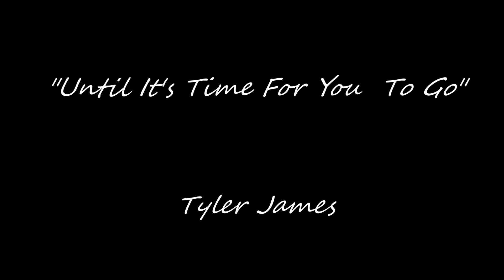Tyler James Elvis Tribute "Until It's Time For You To Go"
"Until It's Time For You To Go"  from my newest CD.